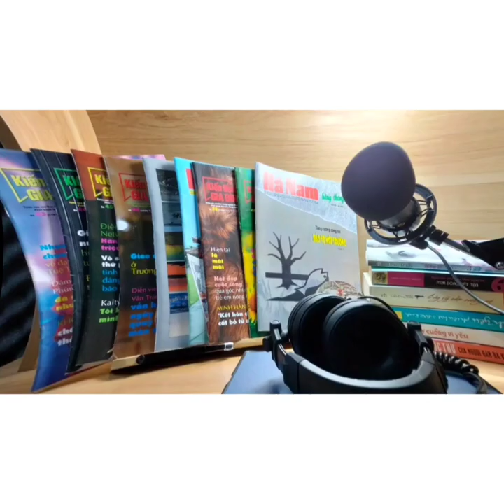[ L&H - TÔI ĐỌC BẠN NGHE ] TRUYỆN :VỢ QUAN PHẦN 1 - TRUY TÌM HỒ LY TINH